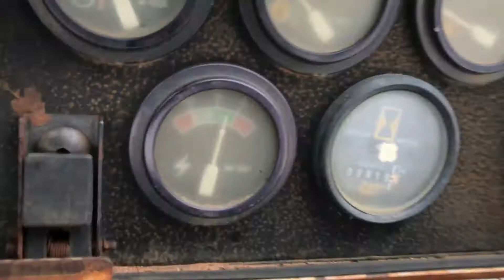CATERPILLAR 426B For Sale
Title: CATERPILLAR 426B For Sale